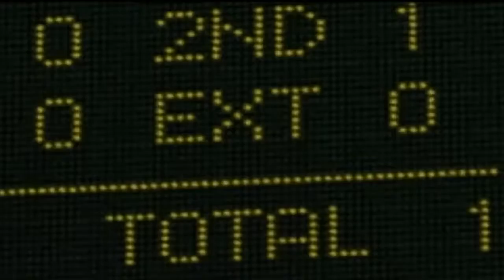SECTOR Y - Road to World Cup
BMA009: SECTOR Y - SECTOR Y

Footage from Worldwide Soccer '97, Worldwide Soccer '98, Olympic Soccer and FIFA: Road to World Cup '98.